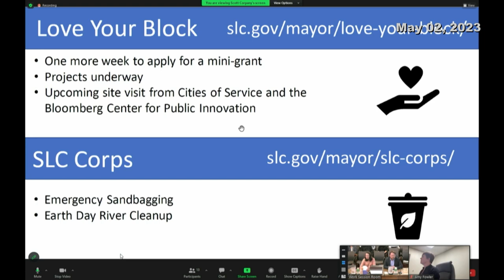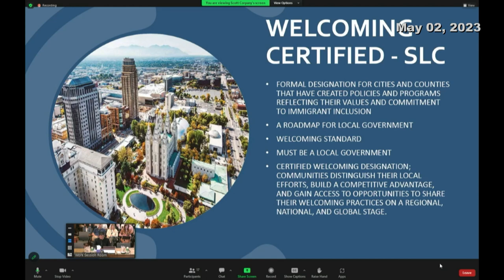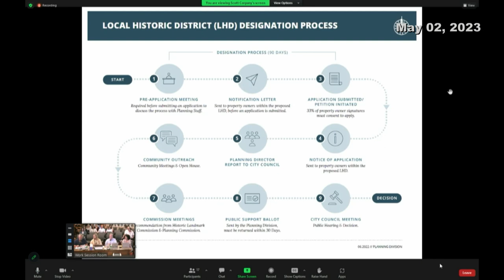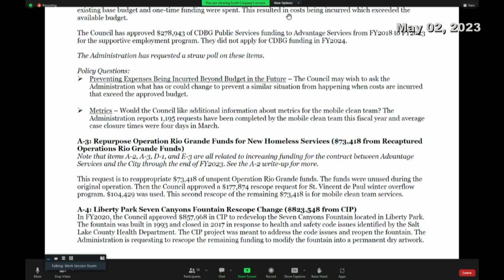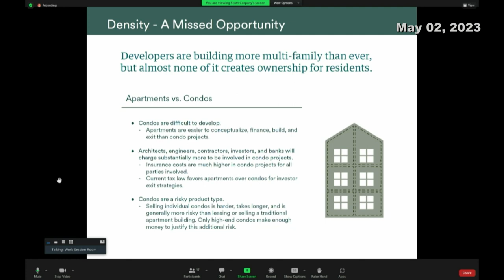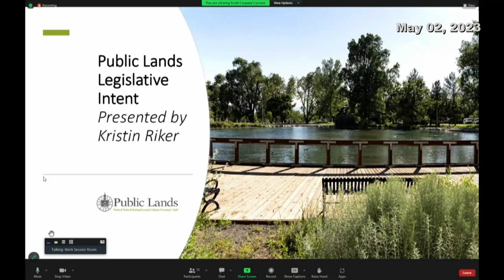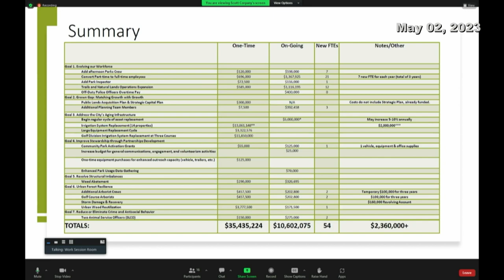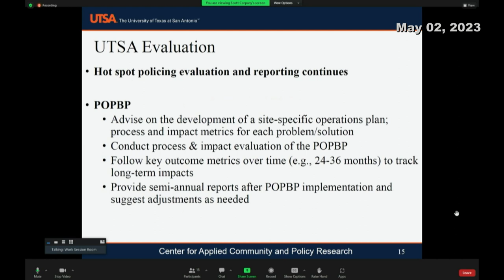Salt Lake City Council Work Session - 05/02/2023